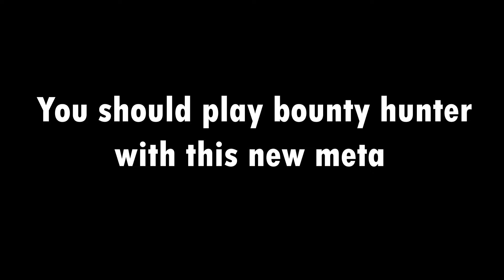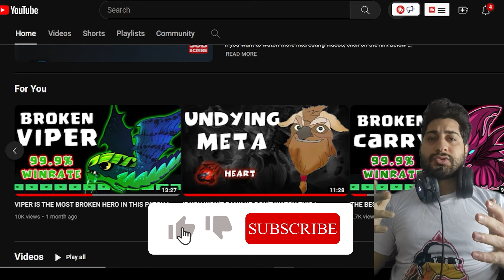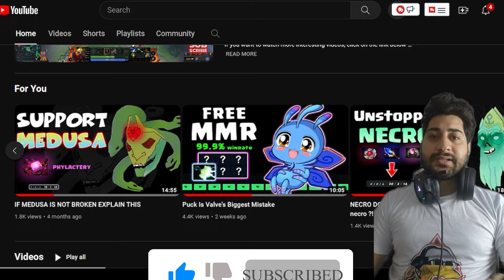Bounty Hunter Is a Broken Hero 7.35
you all know can play bounty hunter with " no cooldown on jinida " but you should be lvl 25 and It takes a long time to reach it , SO we can play this
hero with easy support build and take win streaks 🔥💪😍

If you liked this video, please leave a comment 💕

AND SHARE THIS IF U LIKED 😊

In Dota 1 game you have to get items by using your mind and creativity as well as your and your team's needs. (you didn't have any dota plus or guid )
it helps you think better , so you can creat and play with amazing new metas .

the other ones are available on YouTube music library .